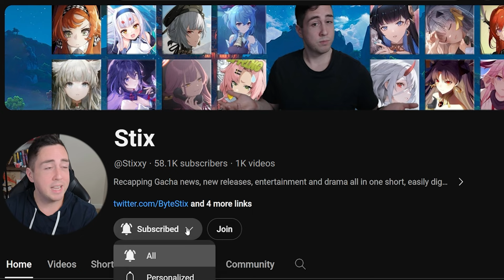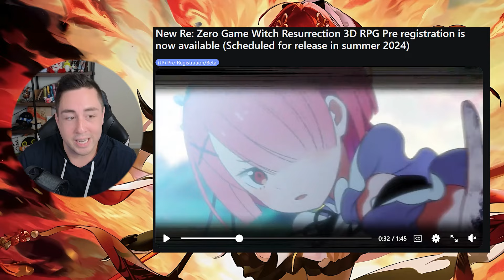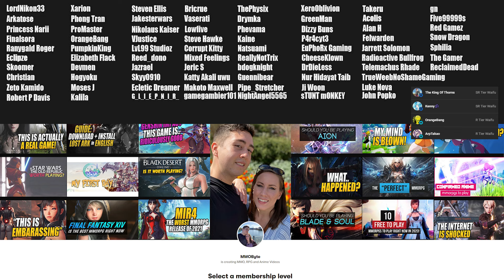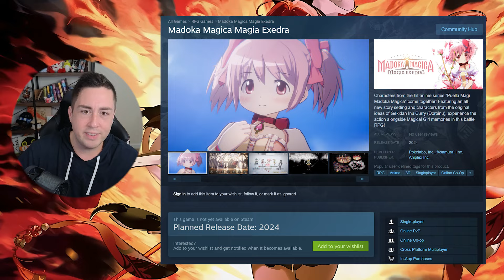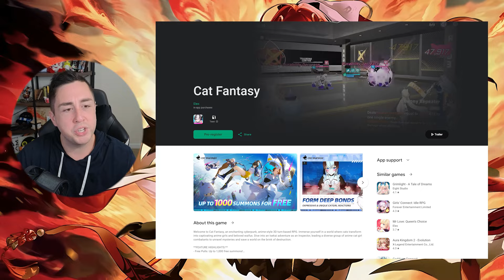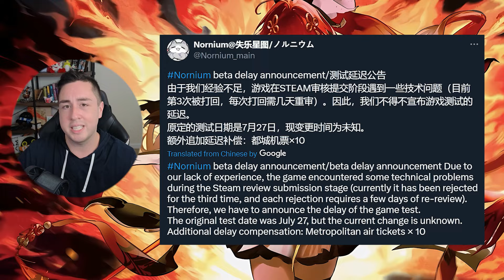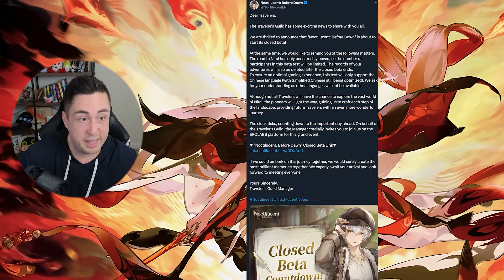THE BEST NEW GACHA GAMES IN AUGUST 2024!!!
August 2024 Gacha games:
00:00 THE BEST NEW GACHA GAMES IN AUGUST 2024!!!
00:58 Elpisoul
01:30 Sword of Convallaria
02:29 Re:Zero Witch's Re:surrection
03:26 Wizardry Variants Daphne
04:25 Madoka Magica Magia Exedra
05:18 Cat Fantasy
06:12 Nornium
06:58 Noctilucent: Before Dawn
07:38 Ash Echoes